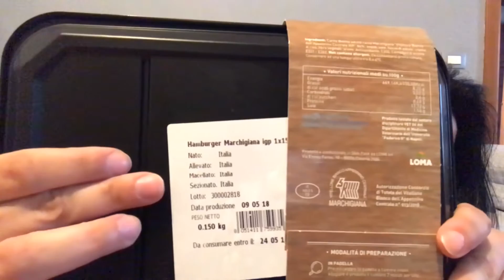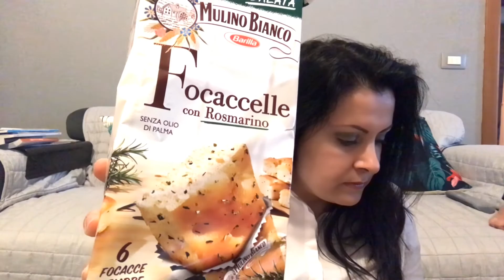Svuota la Spesa Lidl